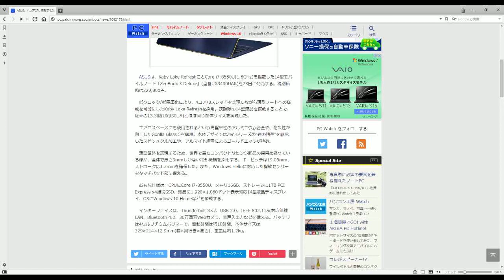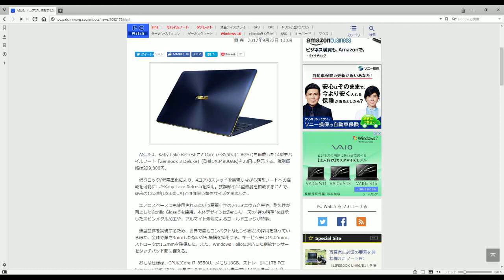ASUSが4コアCPU搭載で1.2kgの14型モバイル「ZenBook 3 Deluxe」を日本で売り出すぞ！！